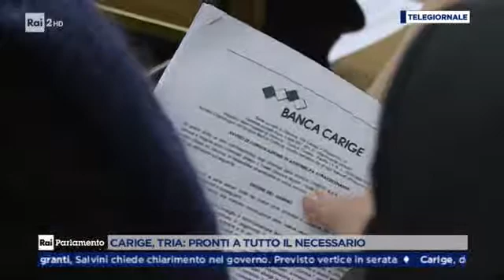Question-time sul DL (decreto Legge) salvataggio banca ligure Carige - 09 01 2019 - RAI-Parlamento